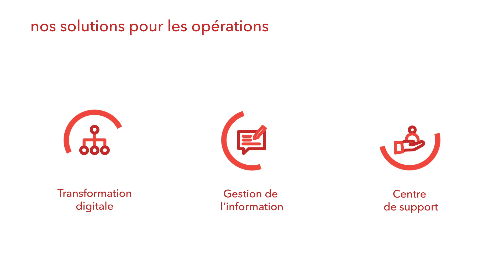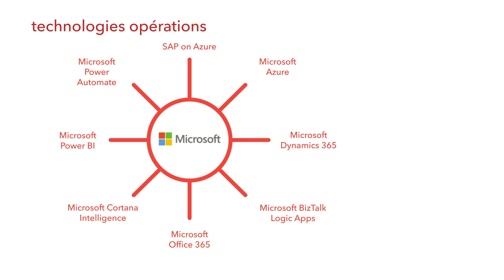Nos solutions pour les opérations